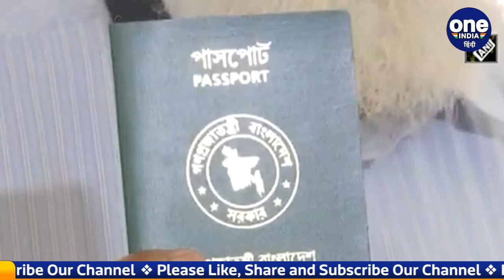India-Bangladesh के बीच रेल सेवा फिर से बहाल, यात्रियों में खुशी | वनइंडिया हिंदी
Passengers traveling between India-Bangladesh will no longer have to face problems. In fact, in view of the convenience of passengers, passenger train services between India and Bangladesh have been restored again.

 भारत-बांग्लादेश के बीच सफर करने वाले यात्रियों को अब दिक्कतों का सामना नहीं करना होगा। दरअसल यात्रियों की सुविधा को देखते हुए भारत और बांग्लादेश के बीच पैसेंजर ट्रेन (India-bangladesh train) सेवाओं को फिर से बहाल कर दिया है।